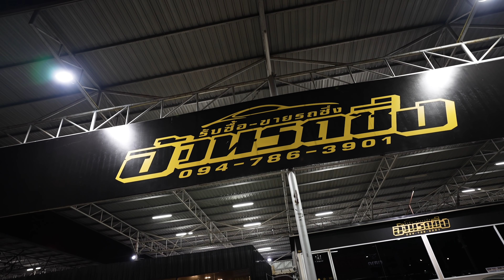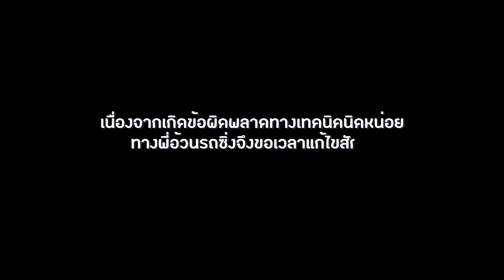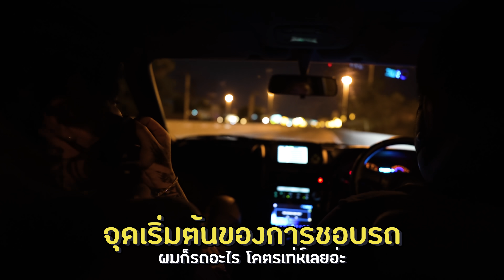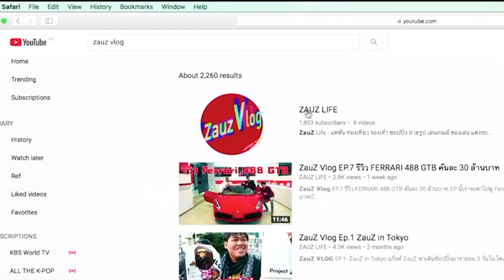Zauz Ep.114 บุกโชว์รูมพี่อ้วนรถซิ่ง ถอย!!! Nissan Skyline R34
EP นี้เราจะพาไปบุกเต็นท์พี่อ้วนรถซิ่งที่ขอบอกเลยว่าเต้นท์นี้ไม่ธรรมดาจริงๆ มีแต่รถโหดๆ แล้วที่พิเศษไปกว่านั้นเราไปถึงเต้นท์พี่อ้วนทั้งที ก็เลยขอโอกาสจัด Nissan Skyline R34 มาหนึ่งคันถ้วน !!! เชรดๆๆๆๆ  เท่านั้นยังไม่พอพี่อ้วนยังจัดพาไปซิ่งรถที่เร็วแรงถึง 1000 แรงม้า!!! จะสนุกปั่นป่วนขนาดไหน ไปชมกันเลยครับ

** เนื่องด้วยสถานการณ์บ้านเมืองไม่ค่อยปกติ ดูและรักษาสุขภาพกันด้วยนะครับบบบ
ถ้าเหงาให้คิดถึงเรา กดเข้าช่อง Zauz กันได้นะครับ มีอะไรเม้นมาคุยเล่นกันครับ ผมเหงาาา 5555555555  **
ชมแล้วอย่าลืมกดไลค์ กดแชร์กันนะครับ ทีมงานจะได้มีกำลังใจทำคลิปต่อๆไปออกมาเรื่อยๆ ครับ

แล้วเราจะพาไป ZauZ ที่ไหน รอติดตามใน Ep. ต่อไปได้เร็ว ๆ นี้